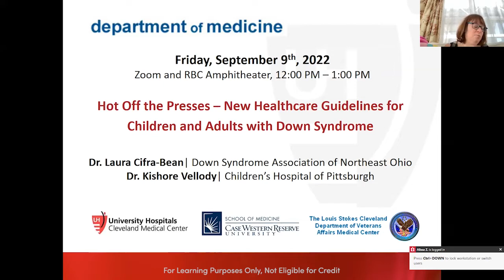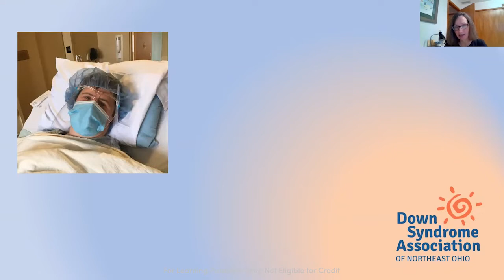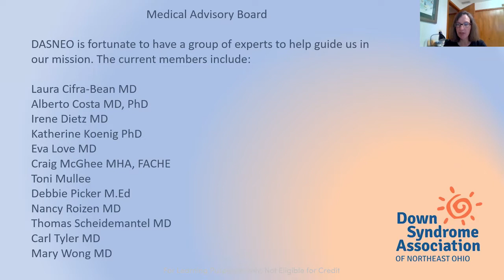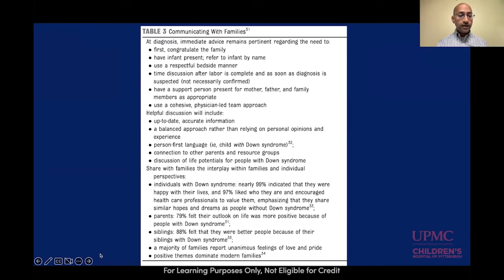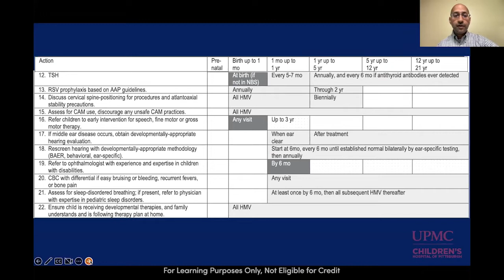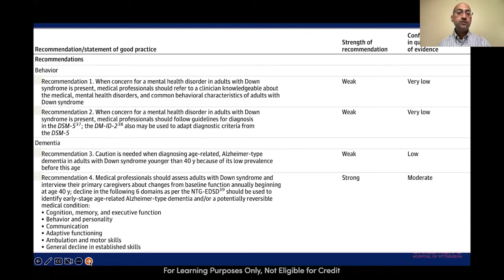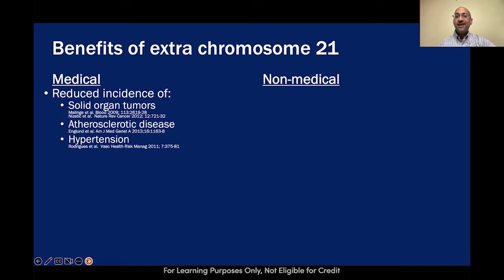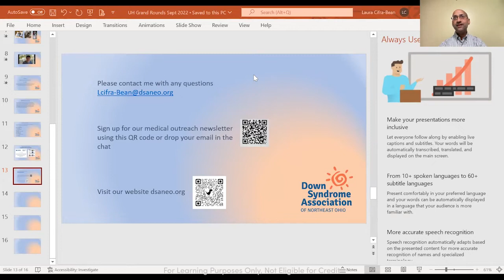"New Healthcare Guidelines - Down Syndrome" by Laura Cifra-Bean, MD & Kishore Vellody, MD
Grand Round presentation at University Hospitals Cleveland Medical Center and Case Western Reserve University School of Medicine, Department of Medicine on "Hot Off the Presses - New Healthcare Guidelines for Children and Adults with Down Syndrome" by Laura Cifra-Bean, MD & Kishore Vellody, MD